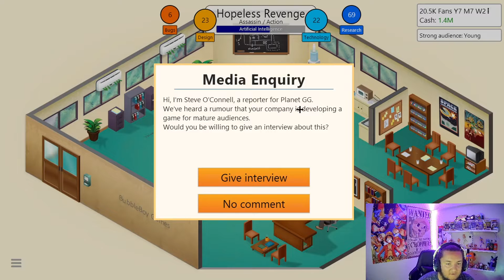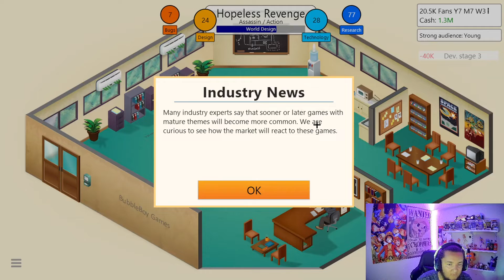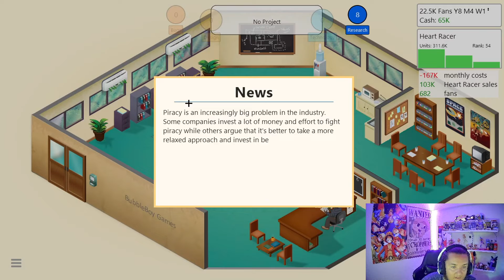I Got a Call From a Game Convention?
Today on game dev tycoon I get a call from a game convention